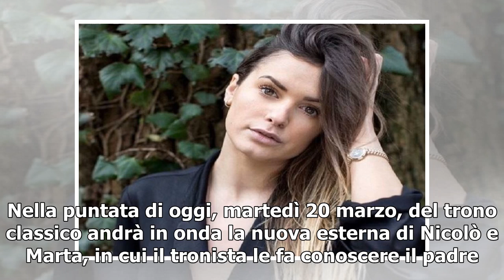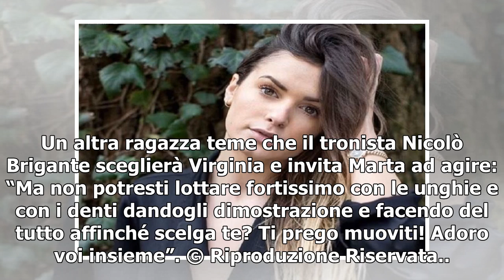[T-LEX News] MARTA PASQUALATO/ Uomini e Donne, grande sorpresa da Nicolò Brigante e scontro con V...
Marta Pasqualato (Instagram) La nuova puntata di Uomini e Donne vede Nicolò Brigante in esterna con Marta Pasqualato. Il tronista ha deciso di organizzarle una grande sorpresa, facendole conoscere suo padre che, inoltre, ammette che è lei la sua pref...